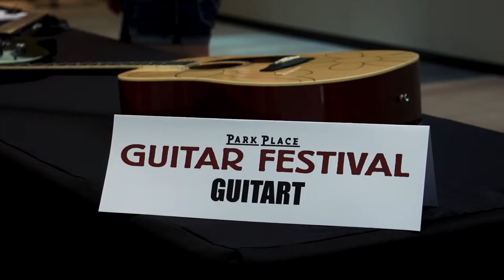SAACA– General Growth Properties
This video is about SAACA– Park Mall V2